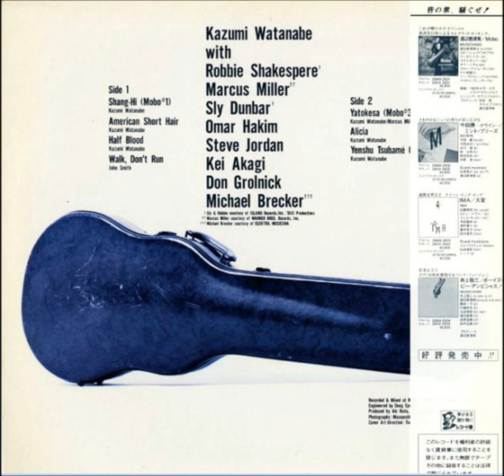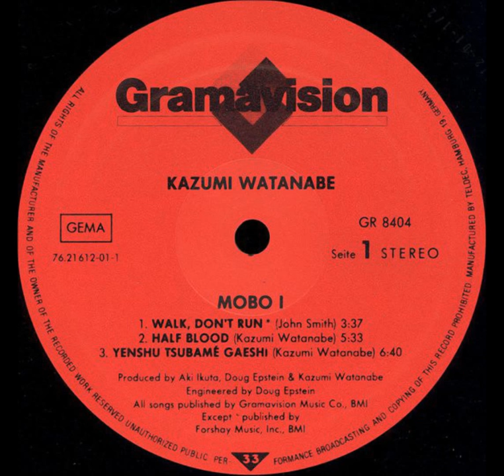Kazumi Watanabe - Walk, Don't Run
This track comes from the "Mobo I" album which was released in 1984 on Domo Records in Japan, and Gramavision Records in other parts of the world, and features Sly and Robbie and Marcus Miller.